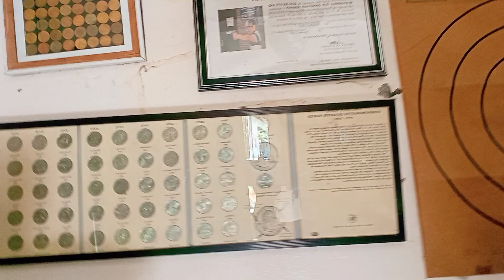unang regla ng alaga ni don Epok Vlog si chabie